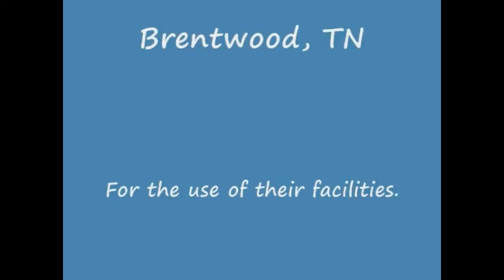Bagley, Joe A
Interview for Veterans History Project